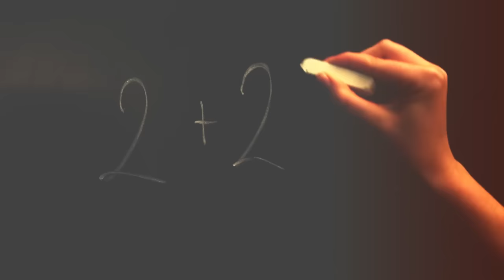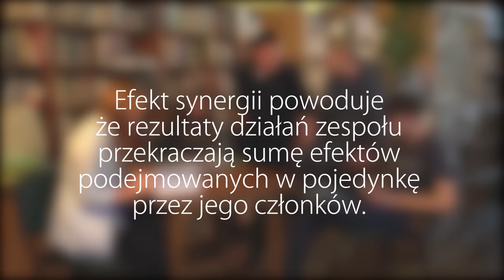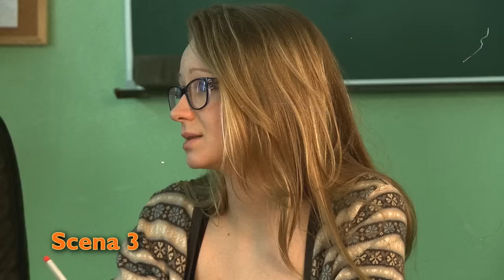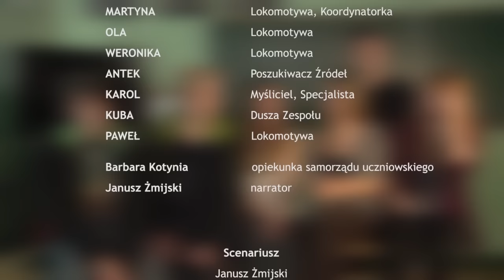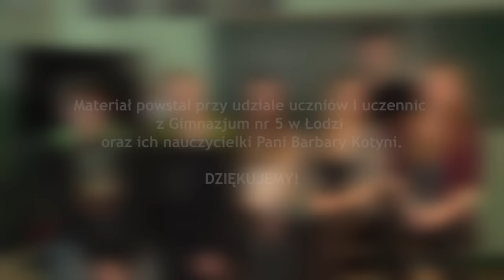Praca zespołowa - jak i dlaczego?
Dlaczego warto pracować z uczniami w małych grupach? Jak dobierać uczniów w zespoły? No co zwracać uwagę? Film powstał w ramach projektu "Młodzi Przedsiębiorczy - program nauczania ekonomii w praktyce w szkole ponadgimnazjalnej". Zrealizowany został przy udziale uczniów i uczennic z Gimnazjum nr 5 w Łodzi, ich opiekunki Barbary Kotyni, konsultanta merytorycznego Janusza Żmijskiego oraz ekipy filmowej w składzie: Jarosław Wątor i Agnieszka Uścińska. Jest filmem poglądowym - dla zainteresowanych tematem odsyłamy do materiałów opracowany w programie. Są to scenariusze lekcji i ćwiczeń dedykowane tym, którzy realizują przedmiot ekonomia w praktyce wg programu nauczania "Młodzi Przedsiębiorczy. Ekonomia w praktyce":
Przygotowanie do pracy zespołowej: radzenie sobie z konfliktami, podejmowanie decyzji w zespole; Przygotowanie do pracy zespołowej: ustalenie składu zespołów projektowych, wstępna integracja, opracowywanie kontraktu grupowego.Materiały te dostępne są na stronie